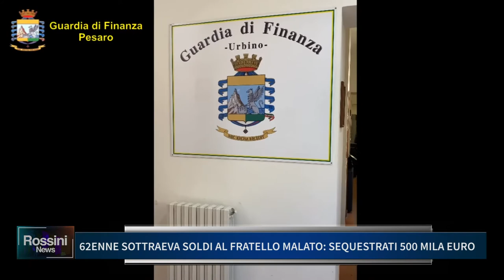62ENNE SOTTRAEVA SOLDI AL FRATELLO MALATO SEQUESTRATI 500 MILA EURO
62ENNE SOTTRAEVA SOLDI AL FRATELLO MALATO SEQUESTRATI 500 MILA EURO